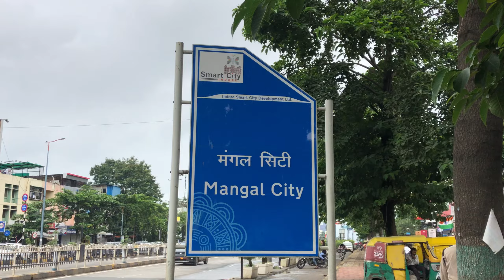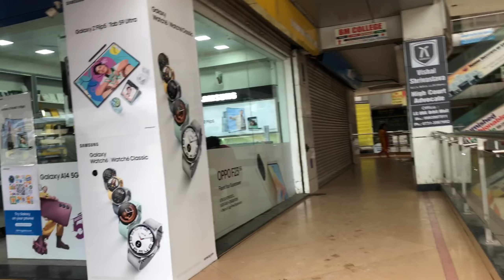Indore famous Vijay Nagar | Indore Vijay Nagar ￼Main celebrity’s In First Time Itne Bheid | Yogesh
I friends this is my new vlogging channel so support me friends

I'm on Instagram as bairagi_4940. Install the app to follow my photos and videos.

Indore one of the best visiting place
Indore visiting bai

Indore chipset market | Rajwada chipset market in Indore | Rajwada market in Indore | Yogesh bai